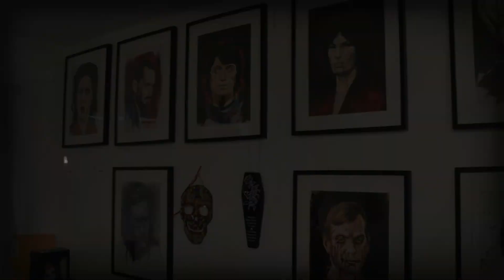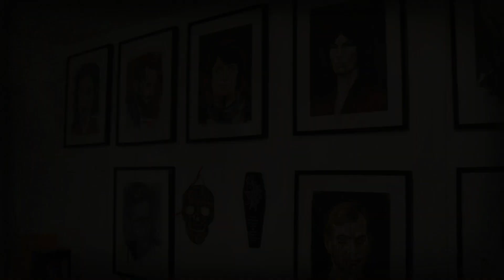Shaye Groves | A true crime enthusiast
Greetings, viewers!
Here's a brief overview of the Shaye Groves case: Shaye's fascination with true crime and serial killers was seen by prosecutors as an unhealthy obsession, which they later tried to use against her in court.

Be sure to click the alarm icon to stay up-to-date on our latest releases - thank you!